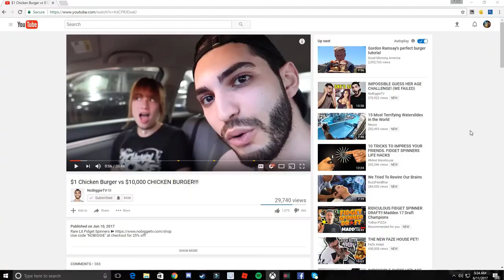minecraft modded factions (wierd ending)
Idk man